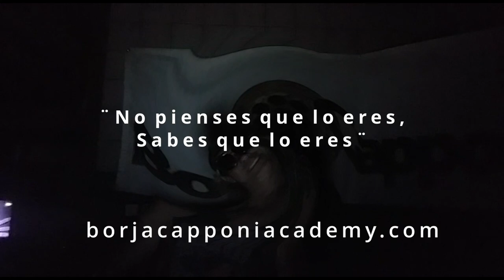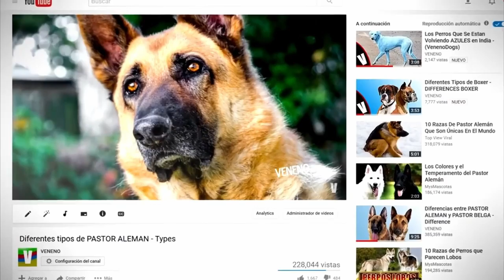MIS MEJORES EPÍLOGOS SOBRE PERROS Y HUMANOS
Os comparto una recopilación de mis reflexiones a modo de epílogos utilizados en la mayoría de mis videos.

He escogido los mensajes más potentes para concienciar sobre la necesidad de entender y aprender la mente de los perros.

Espero que os guste y espero vuestras opiniones.